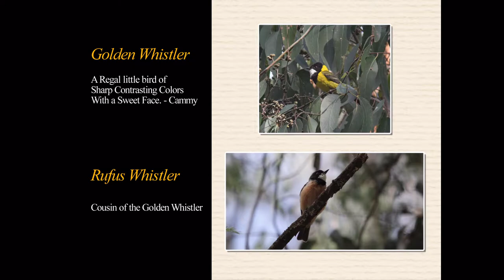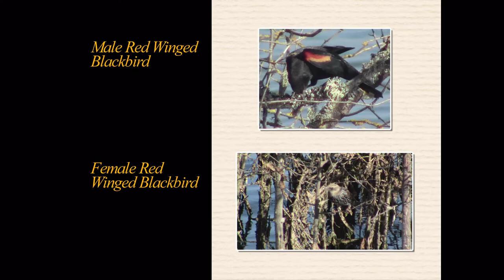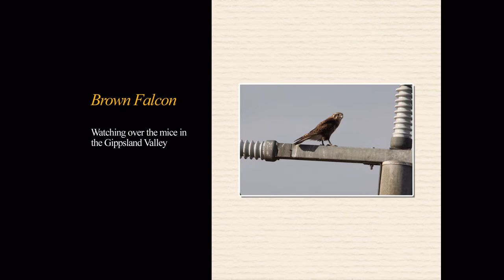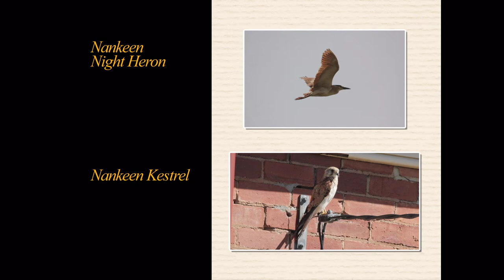Matts Photography - Birding and other wildlife.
Testing out a new program.
Thinking I'm going to be doing a lot of great videos with it.